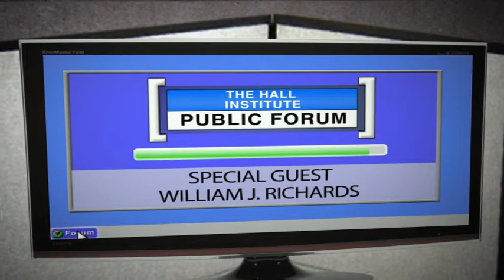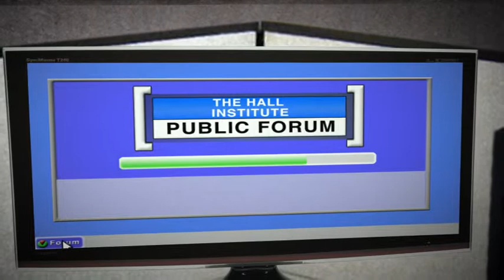Hall Institute's William J. Richards on the future of America's space programs - Hall Public Forum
The Hall Institute's New Media Director William J. Richards sits down with Hall Institute Executive Director Dr. Michael Riccards to discuss the future of America's space programs.  What does the end of the shuttle program mean for our nation?

Editor's note:  This edition was filmed the same day that NASA announced it's replacement for the Shuttle.  At the time of filming, the announcement had not yet been made.